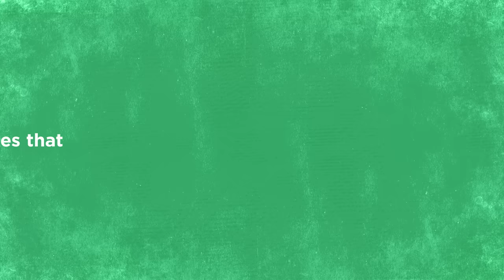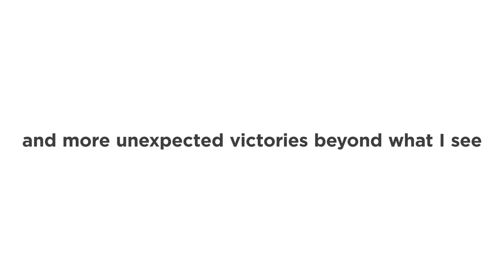Beyond What I See | Yonex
It all began with manufacturing wooden fishing floats. Challenges emerged, giving us a chance to improve - instilling our passion to pursue innovation.

Fast forward, and now we are challenged everyday to craft the best for every athlete around the world.

The answers to our challenges are never right in front of us.When pursuing innovation, we have to search beyond what we see.